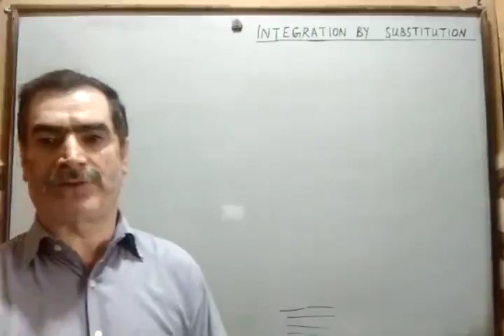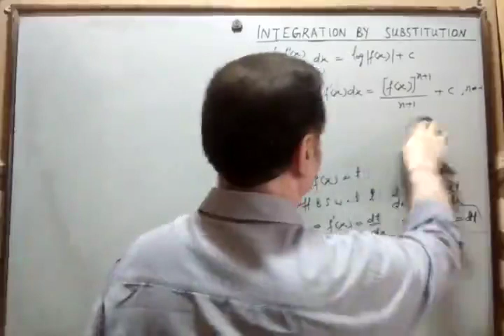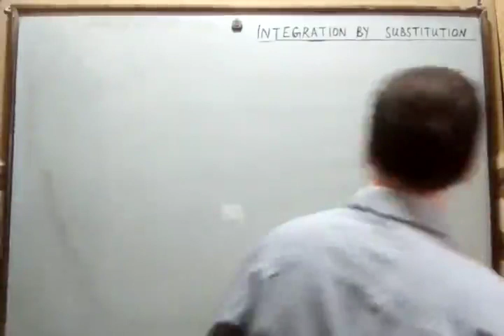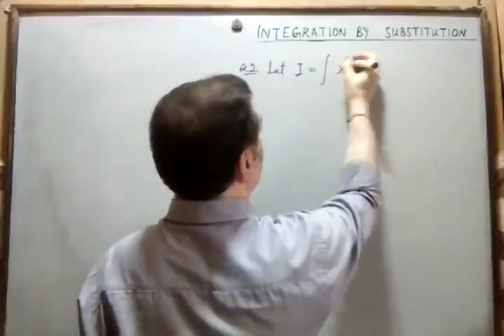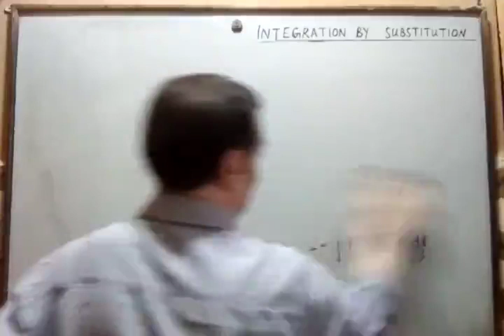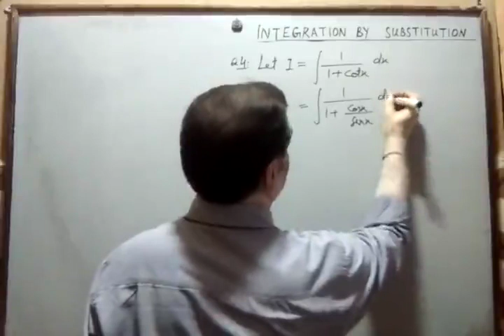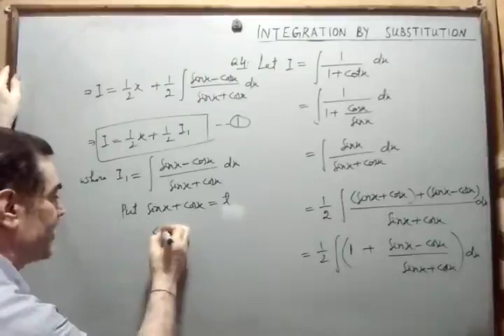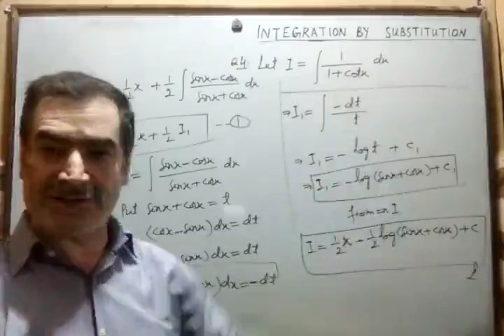7. Integrals: Integration by Substitution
Class XII: Integration by Substitution